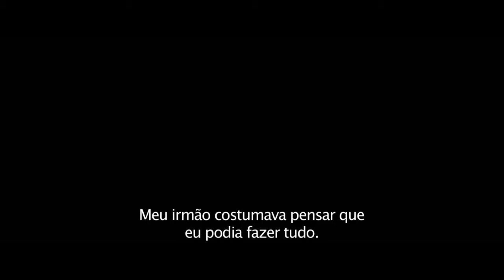Invencível - Trailer Internacional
Conteúdo audiovisual administrado por Universal Pictures (ZEFR)
O drama retrata a história real do atleta olímpico Louis Zamperini, que sofre um acidente de avião, e cai em pleno mar. Ele luta durante 47 dias para reencontrar a terra firme, e quando consegue, é capturado pelos japoneses durante a Segunda Guerra Mundial.

Ficha Técnica
Direção: Angelina Jolie (Na Terra de Amor e Ódio)
Roteiro: Joel Coen, Ethan Coen, Richard LaGravenese, William Nicholson
Elenco: Matthew Crocker, Jack O'Connell, Domhnall Gleeson, Garrett Hedlund, Takamasa Ishihara, Finn Wittrock, Jai Courtney, Maddalena Ischiale …
Produção: Matthew Baer, Angelina Jolie, Erwin Stoff, Clayton Townsend
Fotografia: Roger Deakins
Montagem: William Goldenberg, Tim Squyres
Trilha Sonora: Alexandre Desplat
Estúdio: 3 Arts Entertainment / Jolie Pas / Legendary Pictures
Duração: 137 min.
País: Estados Unidos
Gênero: Drama
Distribuidora: H2O Films
Classificação Indicativa:12 Anos
Inadequações: Violência
Lançamento nos Cinemas: 15 de janeiro de 2015

Curiosidades : Adaptação do livro escrito por Laura Hillenbrand, chamado "Unbroken: A World War II Story of Survival, Resilience, and Redemption", publicado em 2010.
Segundo longa-metragem dirigido por Angelina Jolie após Na Terra de Amor e Ódio (2011).